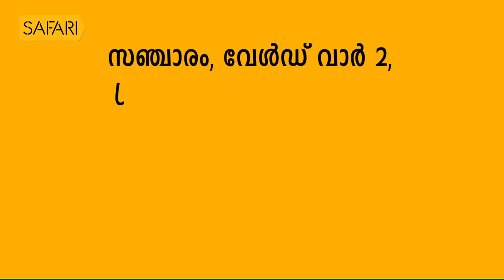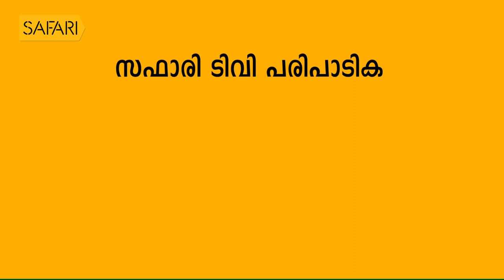P T KUNJU MUHAMMED 12 | Charithram Enniloode 1507 | Safari TV